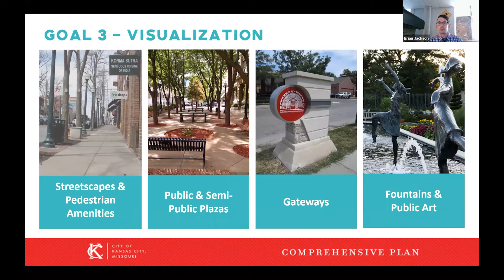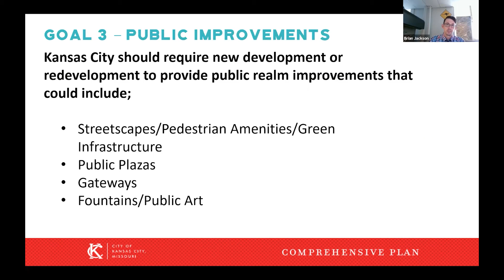Intro to Visibility Poll #3 from 6/29/21 Public Meeting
Please visit playbook.kcmo.gov to take our polls.